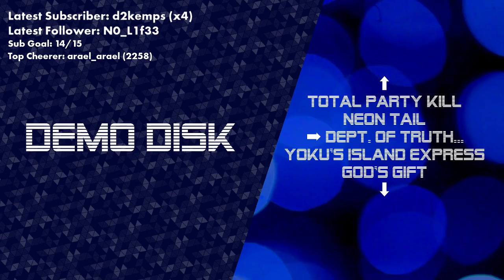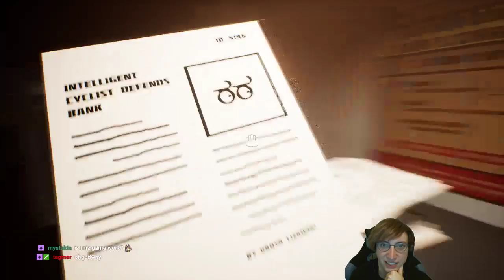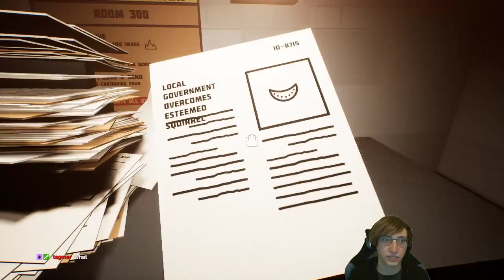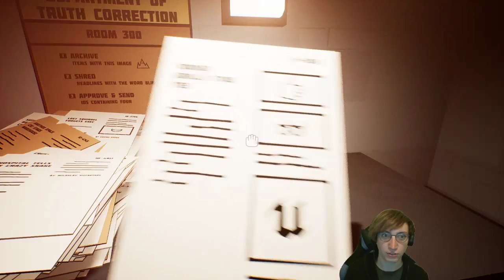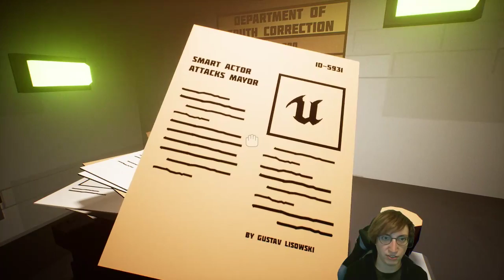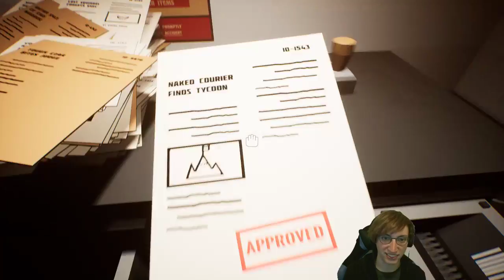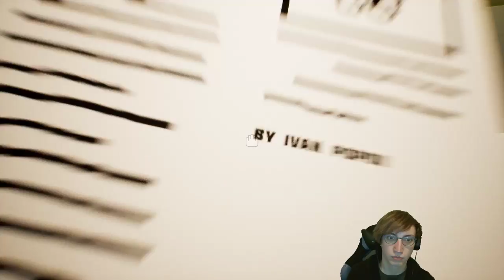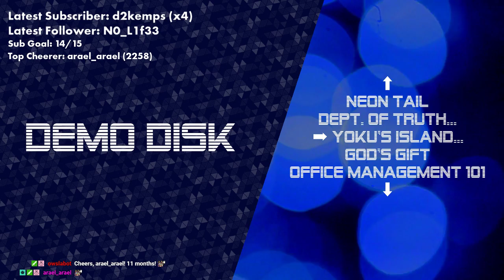Demo Disk: Department of Truth Correction (Full game) [TWITCH VOD]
Department of Truth Correction by Nocturnal Arts